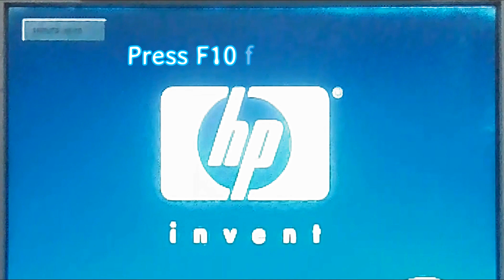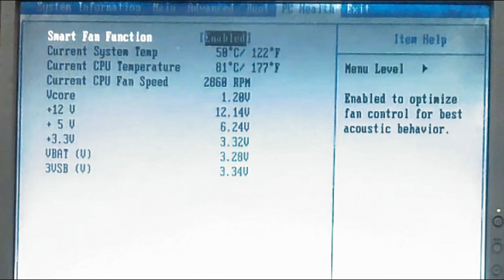Boot from USB flash drive | Change Bios Boot order | Motherboard Bios Setting | 2021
in this video i will tell you how to boot from usb flash drive for laptop and computer .Follow these easy steps to boot from a flash drive.
"Computer Hardware"                shorturl.at/lnN47
 "All Printer Driver"                       shorturl.at/vxQ01